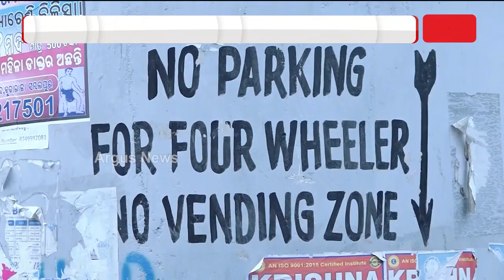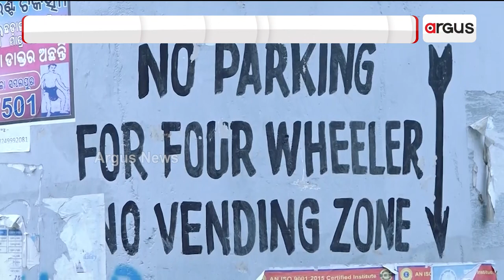Traffic Problem Increases In Sambalpur As Service Road Construction Left Incomplete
Traffic Problem Increases Is Sambalpur, As Service Road Construction Remains Incomplete.